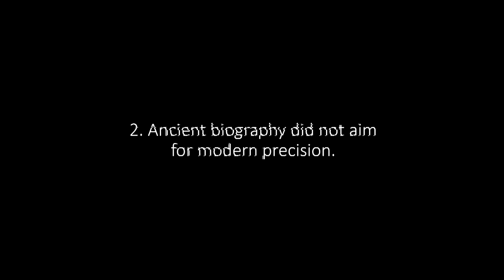Ancient Biography & Modern Precision: Gospel differences explained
By comparing ancient biography & modern precision, Mike Licona explains that compositional devices, such as compression and displacement, are responsible for many Gospel differences, such as Jesus cleansing the temple and cursing a fig tree.

Mike Licona is associate professor of theology at Houston Baptist University. HBU offers a fully accredited Master of Arts degree in apologetics that may be completed entirely online or on the HBU campus in Houston.